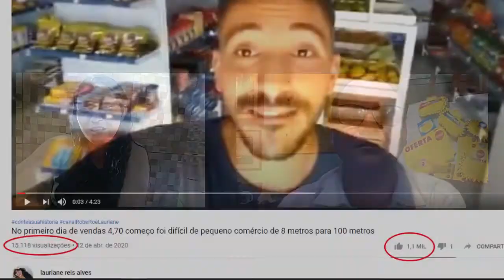Ganhei $ 1.000 do canal @laurianereis e @robertodraeger quer ganhar 1.500 ? Mande o vídeo pra eles